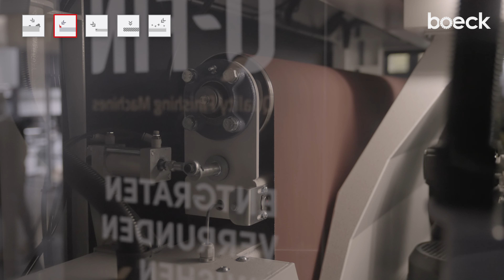Q-Fin SER1200 XL Multibrush - boeck tools in action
Pre-grinding, deburring, rounding and finish grinding in one pass - the Q-Fin SER1200 XL Multibrush makes it possible. With four sanding units, the Q-Fin SER1200 XL Multibrush has all the options you need for sheet metal processing. The Q-Fin SER1200 XL Multibrush can be fully equipped with boeck tools.

In this video you can see the Q-Fin SER1200 XL Multibrush with the following boeck tool configuration.
In the first station of the Q-Fin SER1200 XL Multibrush the primary burr of the sheet metal part is applied with the help of a belt grinding unit. You can find all tools for the Q-Fin SER1200 XL Multibrush in our shop. (Links under this text)
The second grinding station of the Q-Fin SER1200 XL Multibrush uses four boeck deburring discs Quick 260x2 in the Green Edition. These deburring discs can be quickly and easily converted or changed with a quick release adapter.

The Q-Fin SER1200 XL Multibrush rounds sheet metal parts with a radius of 2 mm in the third station. Six boeck deburring wheels grind over the edges of the workpiece with fine 180 grit abrasive flaps. In the process, the edges are broken up and rounded off. The wheel unit of the Q-Fin SER1200 XL Multibrush rotates to achieve a sanding pattern that is as even as possible across the entire width of the conveyor belt.

Finally, a matt line finish is sanded onto the surface of the workpiece. For this, the Q-Fin SER1200 XL Multibrush uses a sanding burr with belt, similar to the first station. However, a fine Trizact fabric belt is used here.

Are you looking for sanding tools for your Q-Fin SER1200 XL Multibrush? Then you have come to the right place. All boeck sanding tools from the video can be found here:

We are boeck. With the latest technology and know-how, we develop and sell deburring tools for automatic and manual metalworking processes. Whether slag removal, pre-grinding, edge rounding, deburring, oxide layer removal or finish grinding, we have the right tool for your process chain.

Economical sheet metal deburring with enthusiasm factor. Whether steel, stainless steel, aluminium, galvanised or foiled sheet metal - we have a wide range of tool types and variants, the latest production technologies and know-how with which to achieve the desired functional and quality specifications on your workpiece (e.g. sheet metal housings, containers, cladding, racks).

Deburring and edge rounding is carried out using flexible abrasive tools with a high degree of adaptability to internal and external contours such as radii, bores and cut-outs. The corresponding deburring discs, deburring rollers, deburring blocks and deburring brushes are used on manual machines as well as grinding and deburring machines. The latter have, for example, planetary head systems or oscillating units for uniform processing of the edges.

boeck GmbH
Ludwigstrasse 8
89340 Leipheim